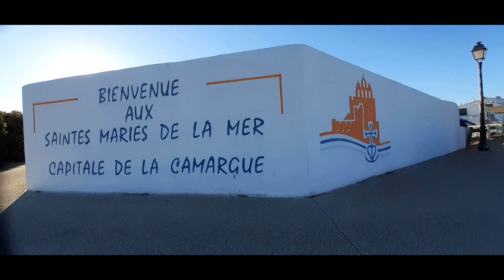Vidéo saintes maries de la mer sur des chansons chantées par Mario Réyes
Les saintes maries de la mer en quelques images accompagnées par Mario Réyès et son groupe de guitare gitane , magnifique . Ma première nuit aux Saintes Marie de la mer j'avais 15 ans mes arrières grand Parents MORO si sont marié . A 71 ans cette ville que j'adore m’accueille toujours jusqu'a la fin de ma vie .Merci à Mario Réyés un talent , une voix gitane sonnante et belle à se laisser bercer . merci Mario et à ton groupe à bientôt Tchoum à tous . vidéo de Dadjo pour les amis